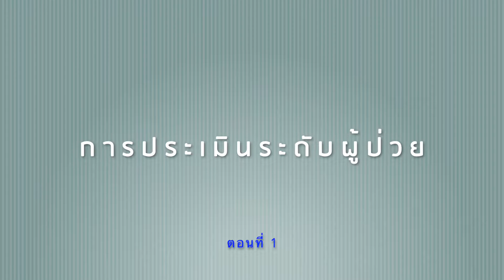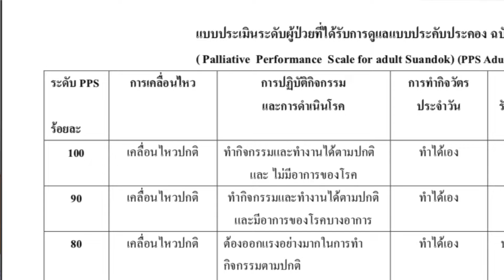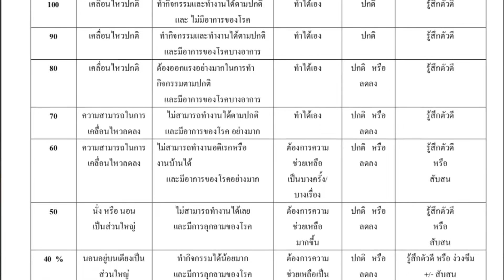nu047 vdo u03 006